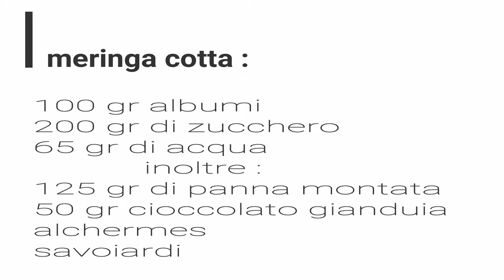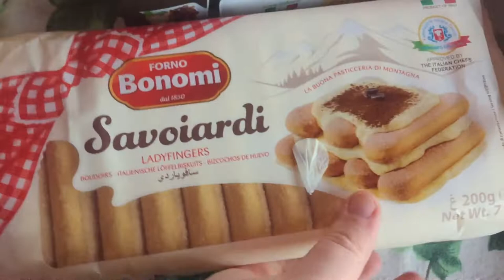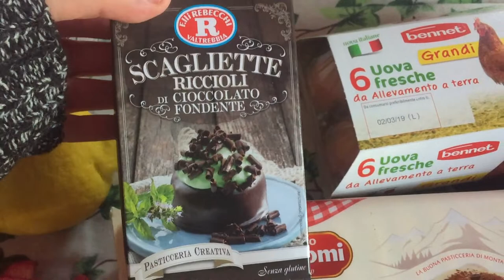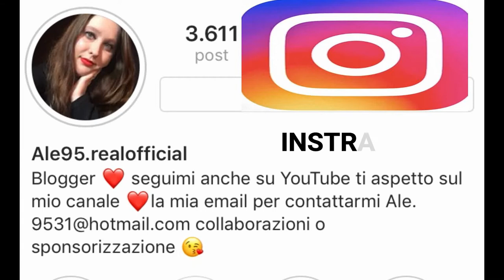zuppa inglese smifredda fatta in casa😍